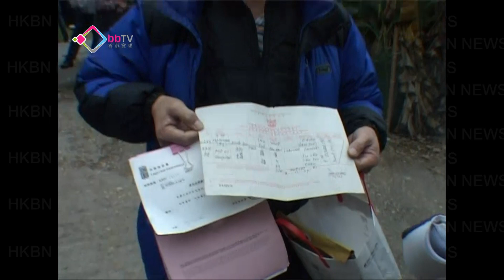何俊仁促正視惡霸式收地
泛民行政長官參選人之一的何俊仁，去到流浮山虎草村探訪因發展商收地，面臨被迫遷的村民。何俊仁指，新界愈來愈多以惡霸方式收地的問題，促請政府正視及規管新界發展，避免環境受破壞。